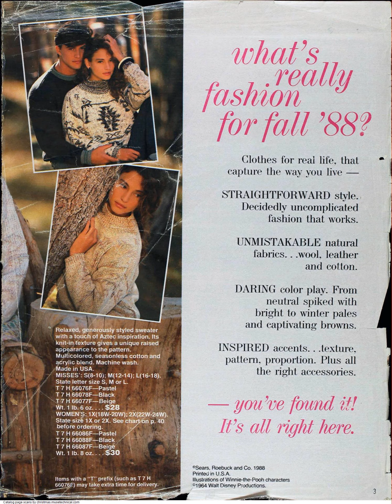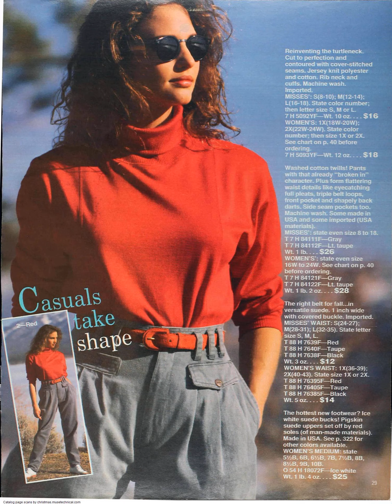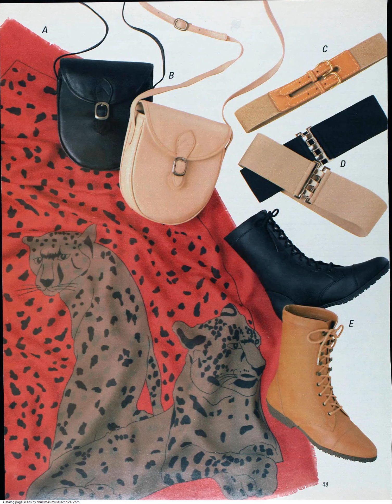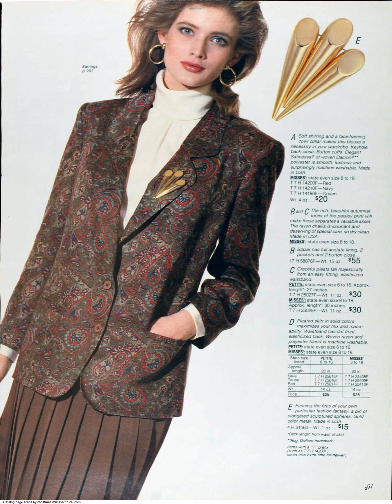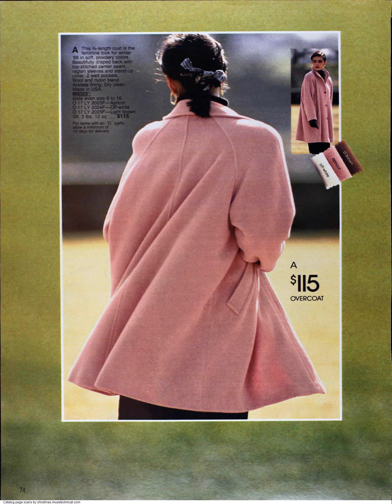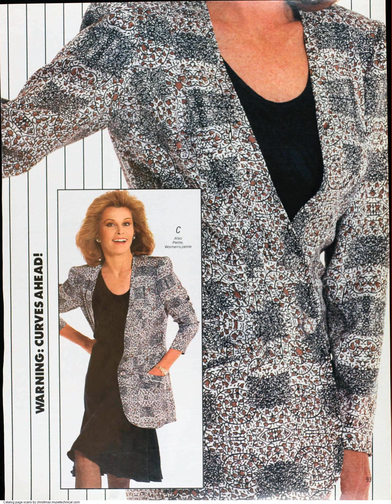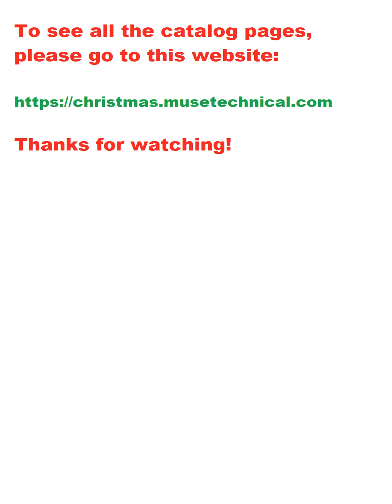1988 Sears Fall Winter Catalog